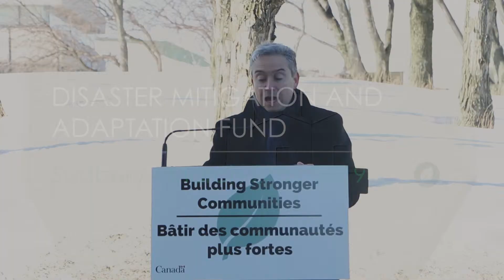Disaster Mitigation and Adaptation Fund (DMAF) - Sudbury, March 27th 2019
Now more than ever, communities need help adapting to the frequent and intensifying weather events caused by climate change. Reducing the impact of natural disasters such as flooding and wildfires is critical to keeping Canadian families safe, protecting local businesses and supporting a strong economy and the middle class.

The Honourable François-Philippe Champagne, Minister of Infrastructure and Communities, today announced funding for the Junction Creek flood mitigation control and improvements project in Sudbury.

This project will see the life span of the Maley Dam extended to 100 years, important repairs to the Junction Creek culvert, the reconstruction and improvement of a segment of Junction Creek, and a new storm water management facility. They will ensure suitable drainage to protect the downtown Sudbury core, the Flour Mill neighbourhood and upstream areas.